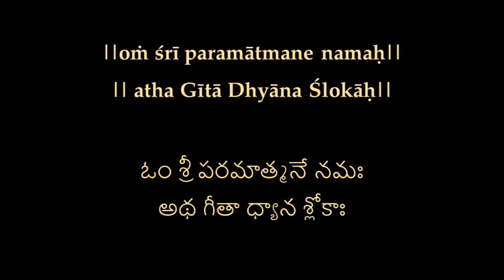Bhagavad Gita Self-Study Dhyana Shlokas - Title భగవద్గీత పాఠాలు ధ్యానశ్లోకాలు - పేరు English/Telugu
Letter or letters Pronounced as in:

om in Home or Rome
a Fun          ṭ       Touch
ā Car          ṭha   Ant-hill
i Pin          ḍ      Duck
ī Feet         ḍha  Godhood
u Put          ta     Thunder
ū  Pool         tha (Close to) Think
r̥ Rig                 tha (Close to) Pathetic
 (Long )         da (Close to) Father                 dha  Breathe hard
ē  Play         na  Numb
ai High         pa  Purse
ō  Over         pha  Sapphire
au Cow         ba But
am  come             bha Abhor
Ka Kind         ma Mother
Kha Blockhead ya Young
                                ra Run
Ga Gate         la Luck
Gha Log-hut         va Virtue
Ìa Sing          śa Shove
ca Chunk          ṣa   Bushel
Cha Match          sa Sir
Ja Jug                  ha House
Jha Hedgehog
                      kṣa     Worksheet
jna   No English Equivalent

Presented with the divine blessings of His Holiness Sri Sri Sri Ganapathy Sachchidananda Swamiji or Avadhoota Datta Peetham, Mysuru, India. Jaya Guru Datta